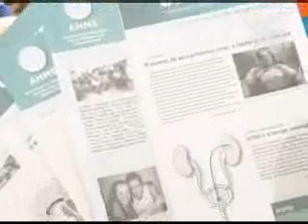Programa Fisioforma - Tudo de Bom.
Quadro Tudo de bom do Programa Fisioforma exibido dia 03/02/07.